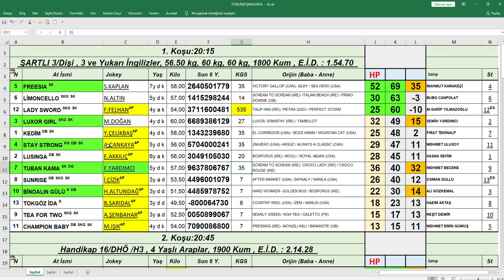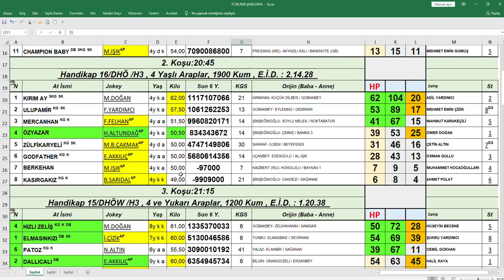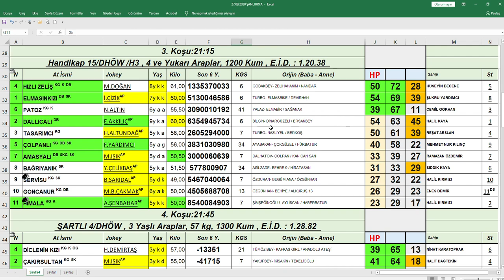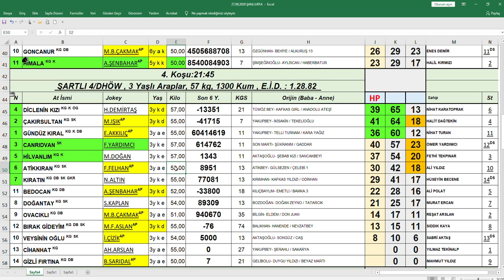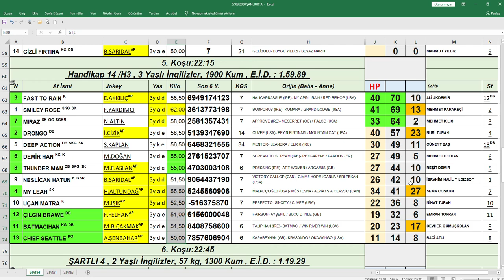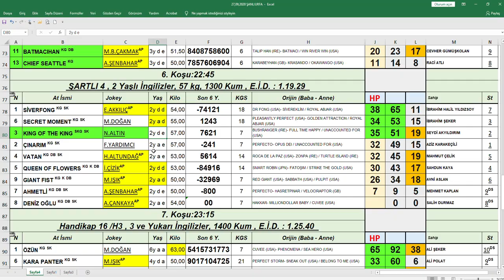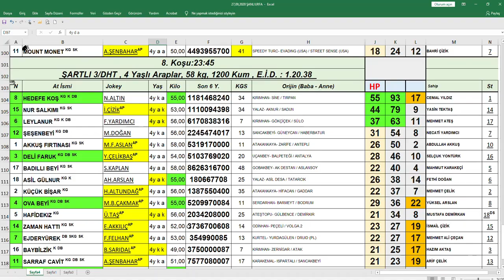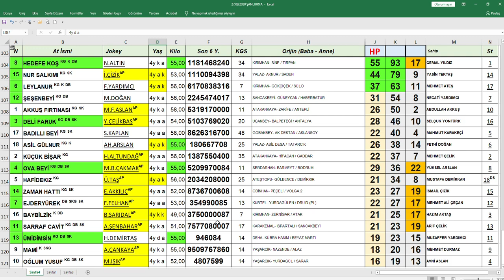27,09,2020 ŞanlıUrfa At Yarışları Handikap Analiz Bülteni Altılı Ganyan Tahmini